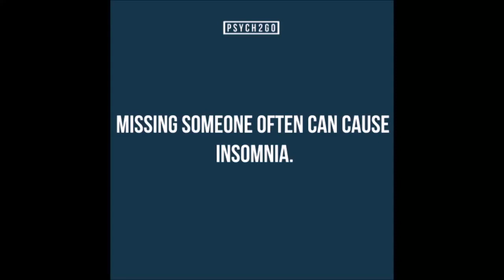5 Psychological Tricks To Get Someone To Like You | Psych2Go Ft. Daria Azizian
Want to use psychology to get someone to like you more? Here are 5 easy tricks that you can use.